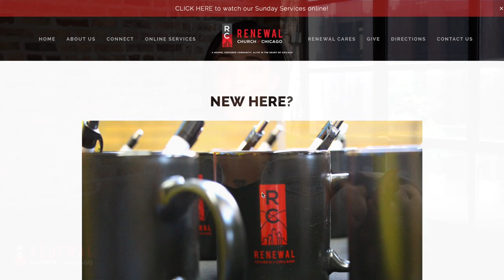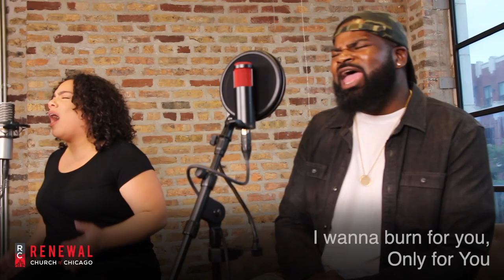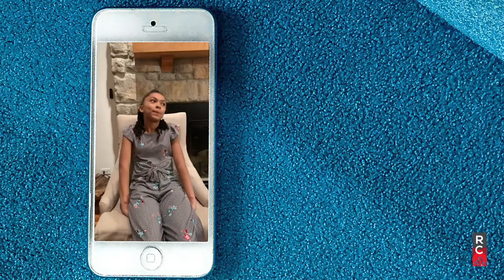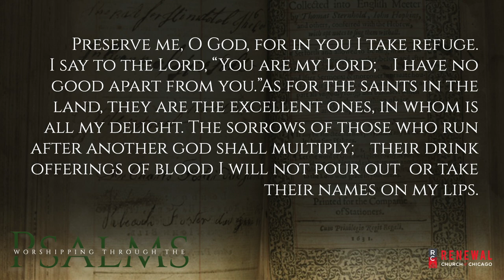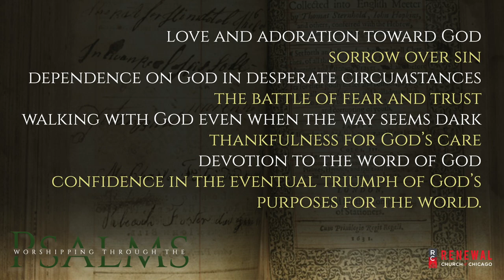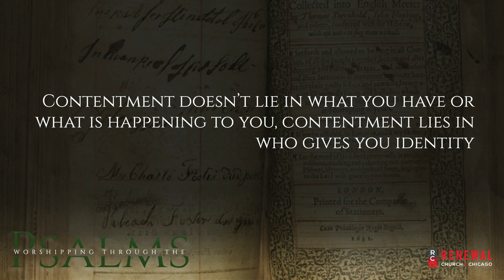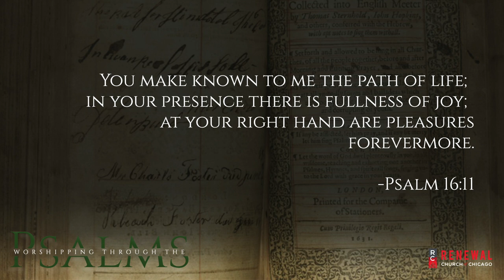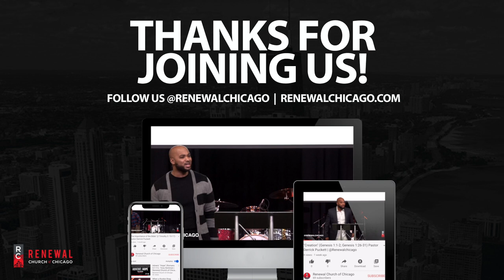"I'm Tired But I Still Believe" (Psalm 16) - Pastor Derrick Puckett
This week, during our 9:30am and 11:00am services we are continuing in our new sermon series "Worshipping Through The Psalms" with Pastor Derrick. Invite your friends and families to join in with us. We hope to see you online!